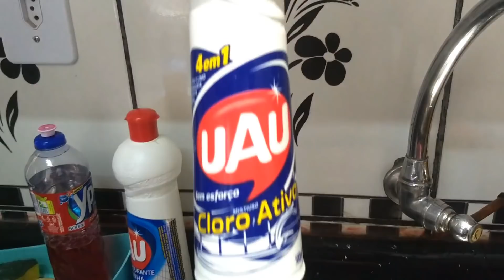COMEÇAMOS A CONSTRUIR NOSSA COZINHA NOVA 🙏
OI ARMENINAS ! OI URMENINOS ! TUDO BEM COM VCS ?

ESPERO QUE ESTEJA E SE NÃO TIVER VAI FICAR EM NOME DE JESUS !

DEUS ABENÇÕE A TODOS .

VIDEO DO ARREBATAMENTO : QUE EU PARTICIPEI , DANI LIMA , MEU JEITO MAIKO DE SER , JUCIELE SILVA E JOBE ,NO CANAL DO IRMÃO MARCOS